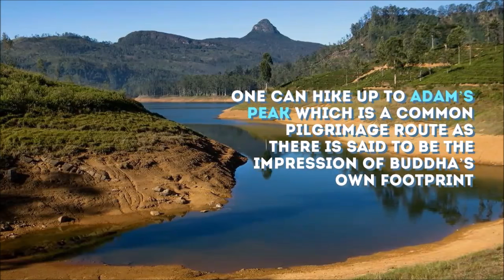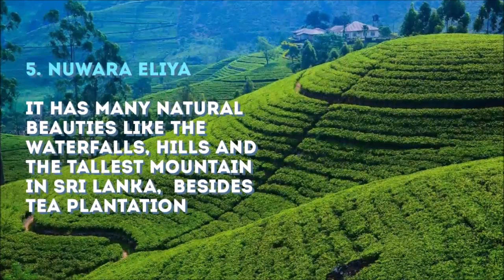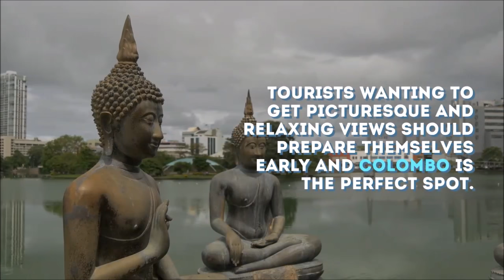Top 10 Places to Visit in Sri Lanka (2020)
Sri Lanka is filled with many natural beauties and historical monuments. With utmost difficulty to chose from many amazing places, here are top ten destinations which one should not miss.

‘TravelWake’ wakes to inspire the aspirant travellers wishing to experience the  change that goes on, deep and permanent, in the ideas of living. We come up with travel updates, travel information and many more.